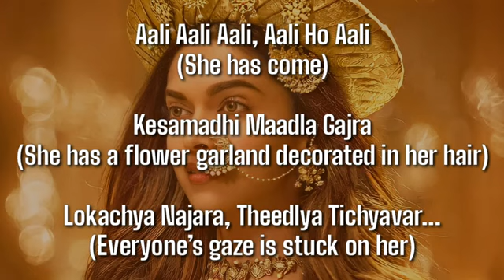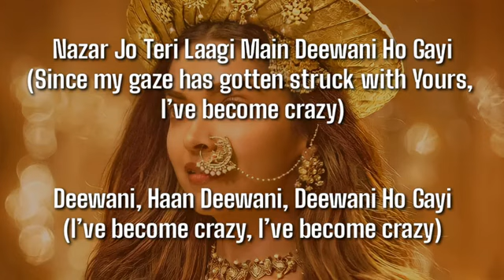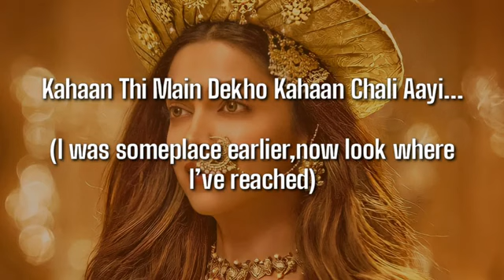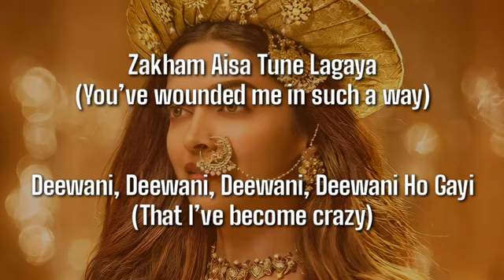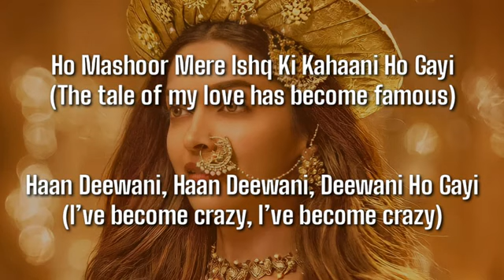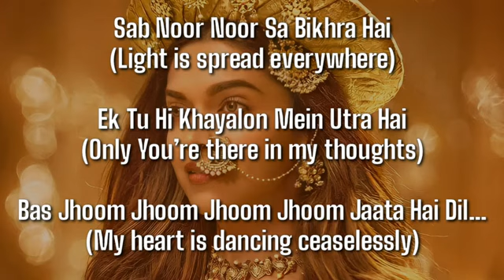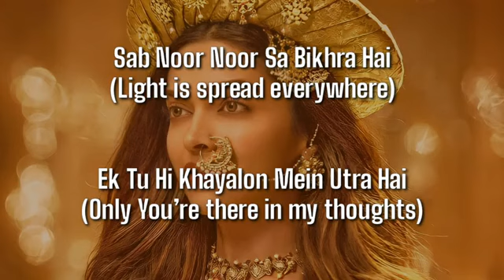Deewani Mastani | Lyrical | HQ Sound | Shriya Ghoshal | Bajirao Mastani (2015)